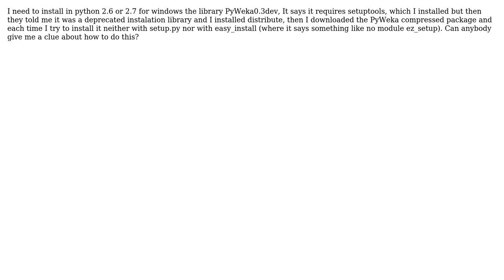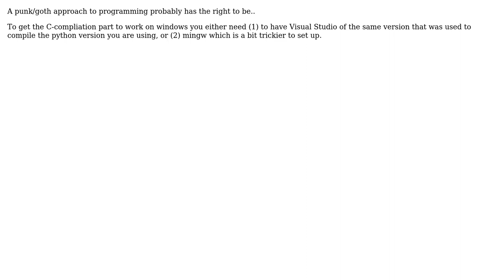Has anybody been able to install PyWeka? (2 Solutions!!)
Has anybody been able to install PyWeka?

With thanks & praise to God, and with thanks to the many people who have made this project possible! | Content (except music & images) licensed under CC BY-SA | Music | Images & others | With thanks to user mariana soffer user Lennart Regebro user ccpizza and the Stack Exchange Network Trademarks are property of their respective owners. You are responsible for your own actions.